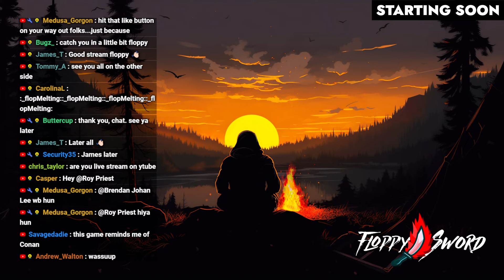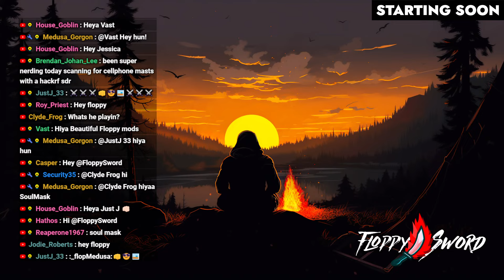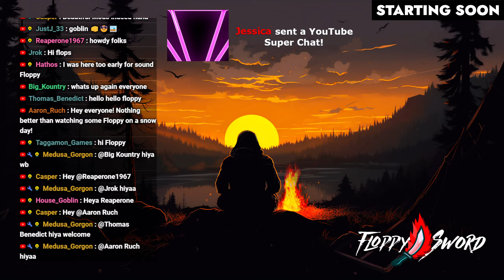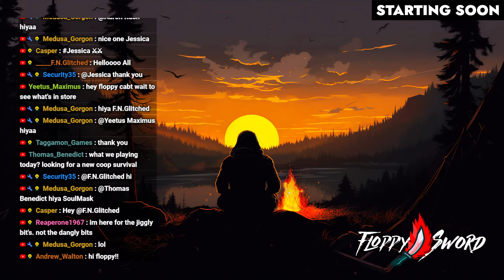The Next GREAT Survival Co-op Game?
This is Soulmask gameplay first look by FloppySword. Soulmask is a sandbox game that prioritizes an authentic survival experience. As the "last one" blessed with the mysterious mask, players will grapple for survival in a primitive land steeped in mysterious faiths, carving out a path to ascendance. Start from nothing, explore, build, recruit tribesmen to fortify your clan, and ultimately unravel the mysterious truths hidden behind the civilizations of this world.